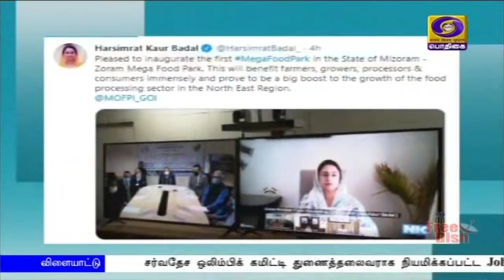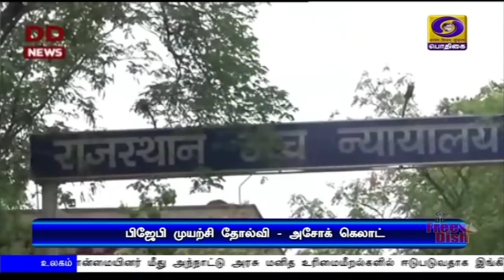பொதிகை இரவு 7.00 மணி செய்திகள் [20.07.2020]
1)  கொரோனா தடுப்பு மருந்து கோவாக்ஸினை மனிதர்களிடம் இரண்டு கட்டமாக பரிசோதிக்க மூன்று மாதங்கள் வரை ஆகும் - புதுதில்லி எய்ம்ஸ் மருத்துவமனை இயக்குநர் ரன்தீப் குலேரியா தகவல்.

2)  அடிப்படை பாதுகாப்பு வழிமுறைகளை பின்பற்றினால் மட்டுமே, கொரோனா தொற்றை முழுமையாக கட்டுப்படுத்த முடியும் - மத்திய சுகாதாரத்துறை அமைச்சர் ஹர்ஷ்வர்தன் வலியுறுத்தல்.

3)  நாட்டில் விவசாயிகளுக்குத் தேவையான விதை மற்றும் உரங்கள் தேவையான அளவு கையிருப்பில் உள்ளது, தட்டுப்பாடின்றியும் கிடைக்கிறது - மத்திய உரத்துறை அமைச்சர் சதானந்த கவுடா பேட்டி.

4)   தமிழகத்தில் பத்தாயிரத்து 399 கோடி ரூபாய் முதலீட்டில் புதிய திட்டங்களுக்கு புரிந்துணர்வு ஒப்பந்தம்.
   **  12 கோடியே 21 லட்சம் ரூபாய் மதிப்பீட்டில் உலகத் தரம் வாய்ந்த அகழ்வைப்பகத்திற்கு அடிக்கல் நாட்டினார் முதலமைச்சர் எடப்பாடி பழனிசாமி**

5) புதுச்சேரியில் துணைநிலை ஆளுநரின் அனுமதி,  உரை இல்லாமல் பட்ஜெட் தாக்கல் -  வறுமைக் கோட்டிற்கு கீழே இருப்பவர்களுக்கு 100 யூனிட்  மின்சாரம் இலவசம் - முதலமைச்சர் நாராயணசாமி அறிவிப்பு.

6) கல்வி உரிமை சட்டத்தின்கீழ்,  தனியார் பள்ளிகளில் சேர்க்கப்பட்ட குழந்தைகளுக்கான நிலுவைத் தொகையை உடனே வழங்க வேண்டும் -  தமிழக அரசுக்கு, சென்னை உயர்நீதிமன்றம் உத்தரவு.

7) தமிழகத்தில் மேலும் நான்காயிரத்து தொள்ளாயிரத்து 85 பேருக்கு கொரோனா தொற்று - இன்று ஒரே நாளில் மூவாயிரத்து 861 பேர் சிகிச்சை முடிந்து வீடு திரும்பினர்.Visit : TamilNews - Doordarshan